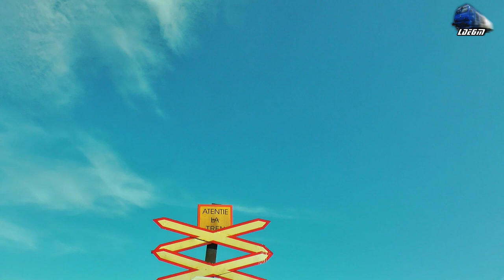Desiro VT642 DMU cu un Motor la Tractiune/with One Traction Engine in Oradea Est Triaj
Desiro VT642 DMU cu un Motor la Tractiune/with One Traction Engine in Oradea Est Triaj - 08 September 2017

1:R3644 - Oradea - Piatra Craiului - Automotor Sageata-Albastra Desiro VT642 DMU RO-SNTFC

08 September 2017